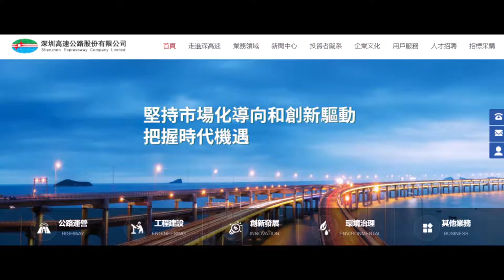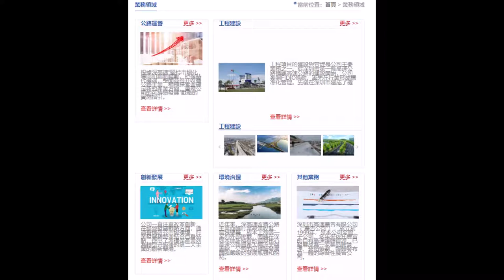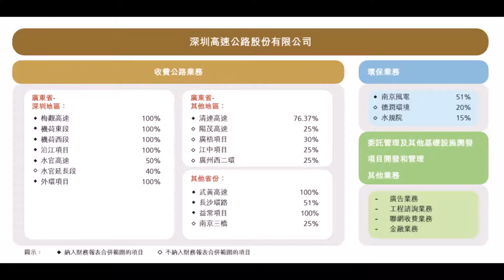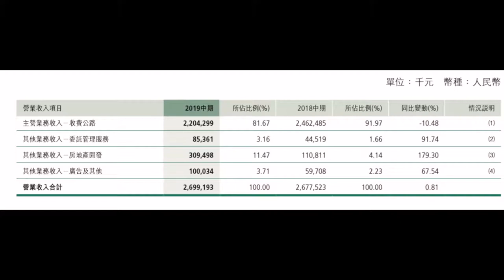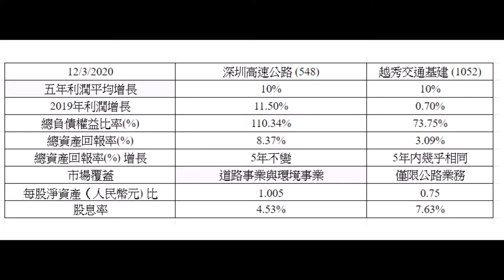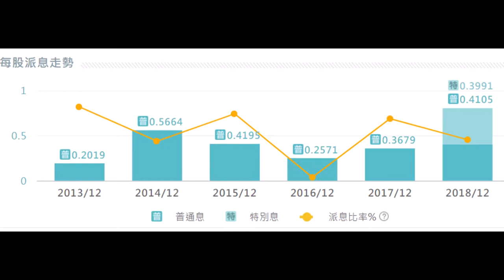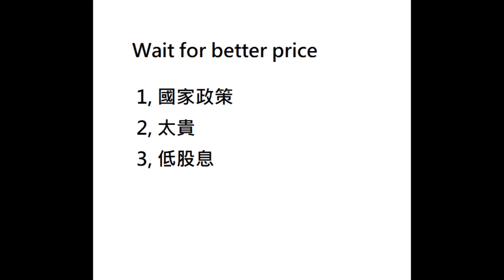深圳高速公路股份 (548) Shenzhen Expressway Company Limited